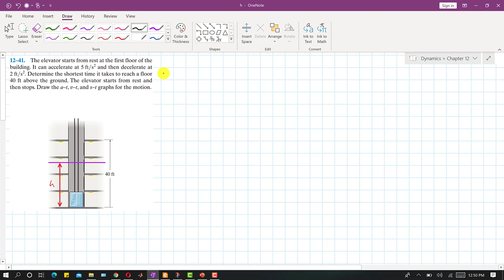12-41 | Engineering Dynamics Hibbeler 14th Edition | Engineers Academy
Welcome to Engineer's Academy
Engineering Dynamics by Hibbeler
12-41 | Engineering Dynamics Hibbeler 14th Edition | Engineers Academy
12–41. The elevator starts from rest at the first floor of the building. It can accelerate at 5 ft/s2 and then decelerate at 2 ft/s2. Determine the shortest time it takes to reach a floor 40 ft above the ground. The elevator starts from rest and then stops. Draw the a–t, v–t, and s–t graphs for the motion.